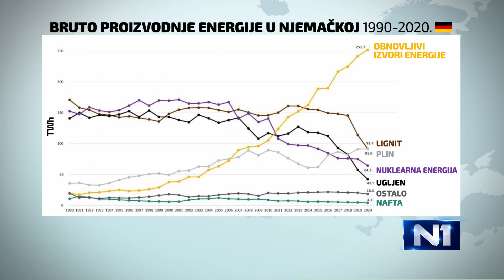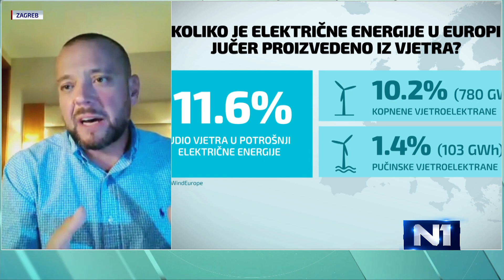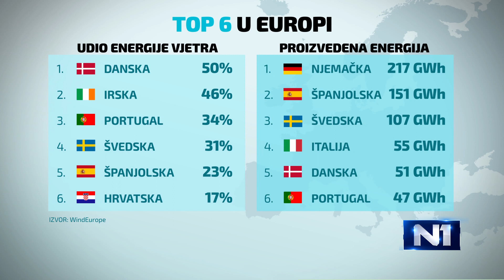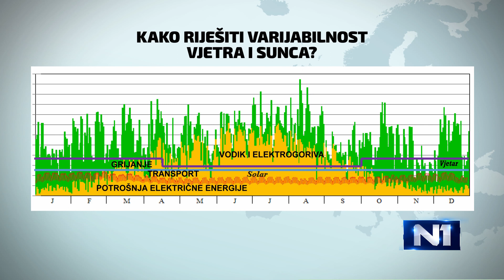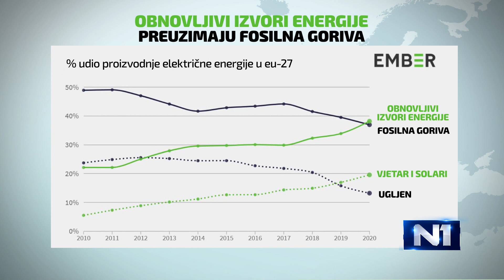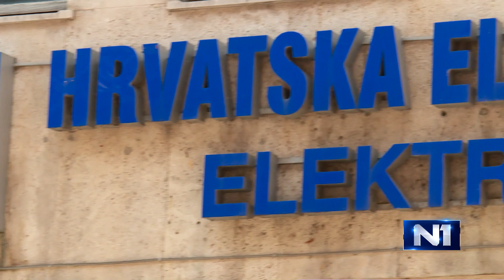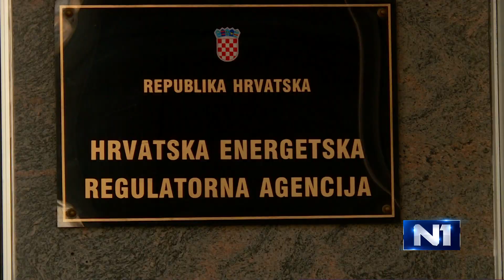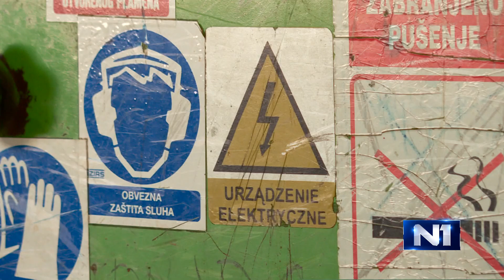N1 Klimatska budućnost (23.9.2021)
Što su nam održive opcije? Koliko koštaju? Kakve instalacije zahtijevaju? Odgovore na pitanja koja muče mnoge u razgovoru s Nevenom Duićem, redovnim profesorom na Zavodu za energetska postrojenja, energetiku i okoliš Fakulteta strojarstva i brodogradnje u Zagrebu, donosi naša meteorologinja Tea Blažević.